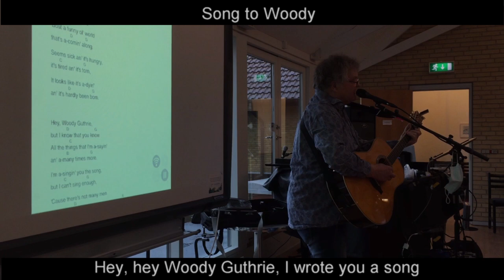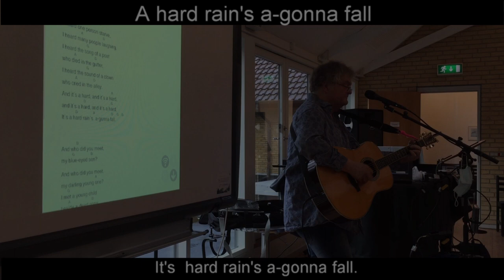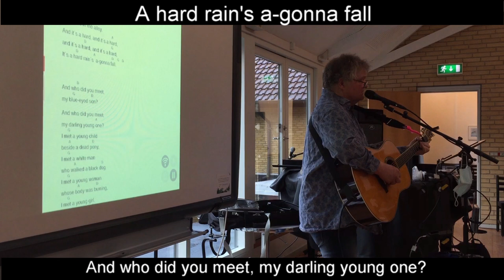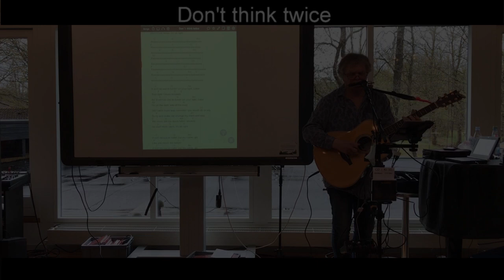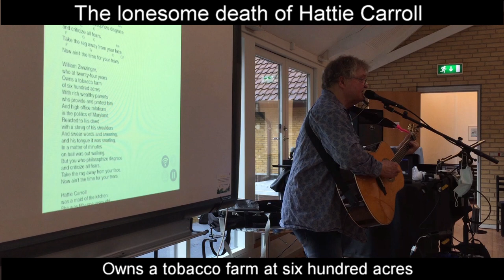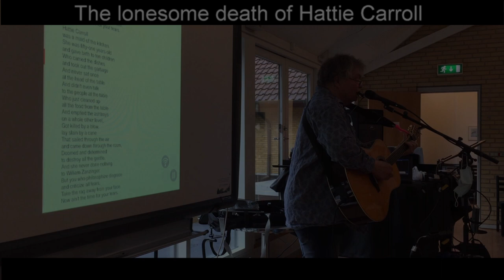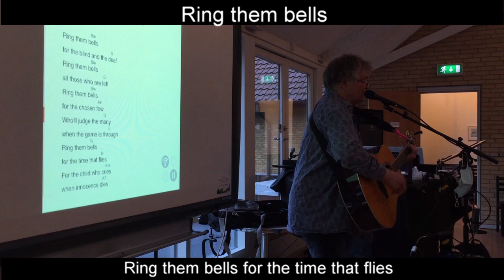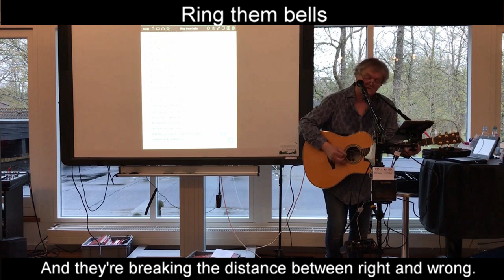Bob Dylan concert-lecture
Jens Stage
Skærgaarden Højskole, Herning, Denmark
6-5-2021